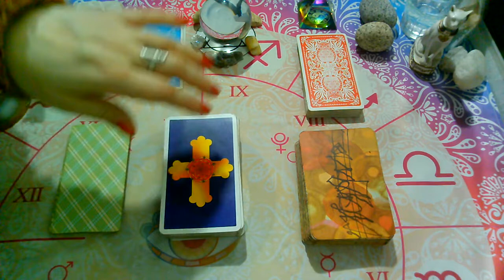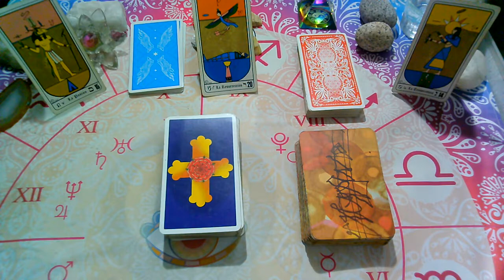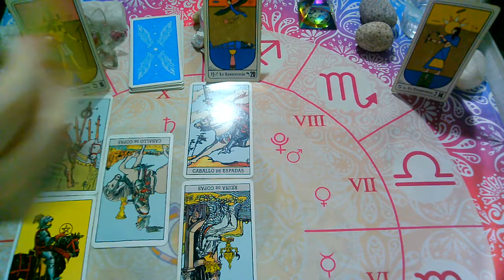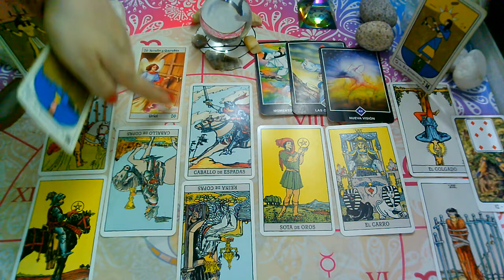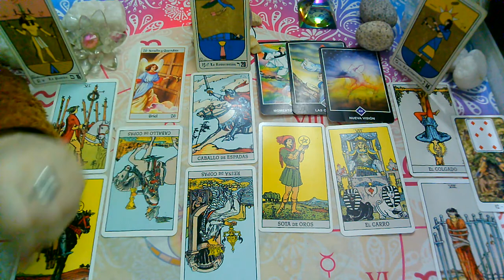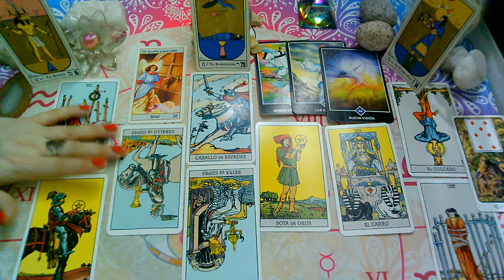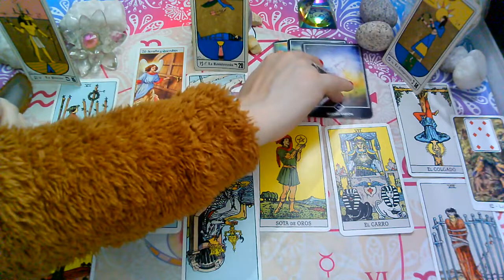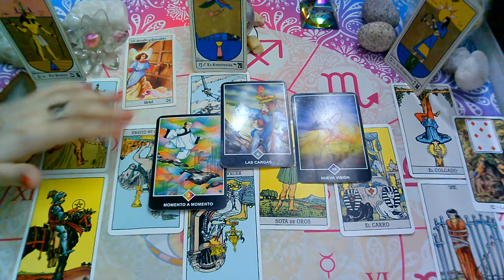PISCIS♓😍SEPTIEMBRE(2da Quincena)😍PERSONA ESPECIAL-"Que siente?Que piensa?Que hará"?